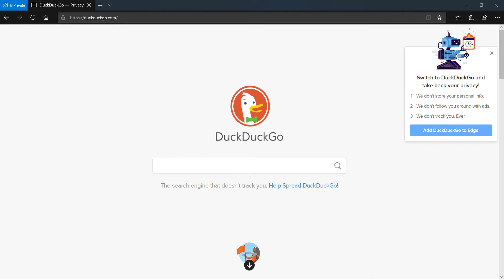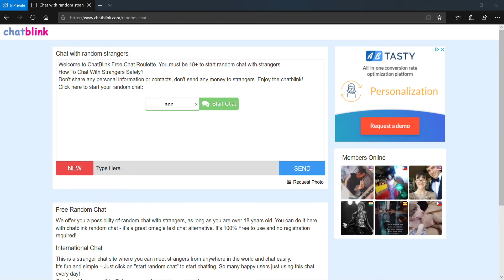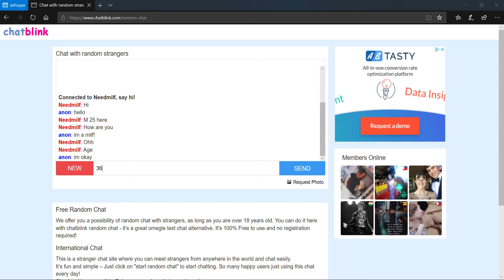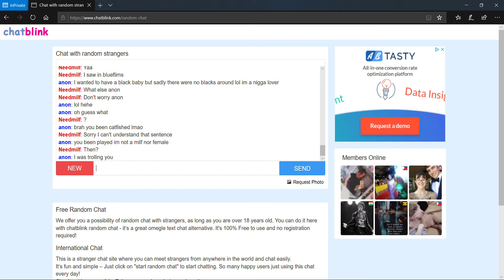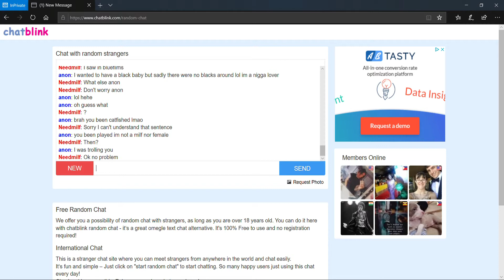shadow's trolling session